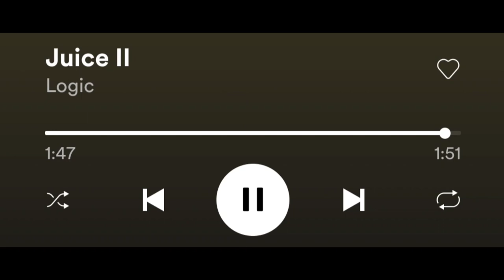Logic - Juice II (first time listen & some reaction)